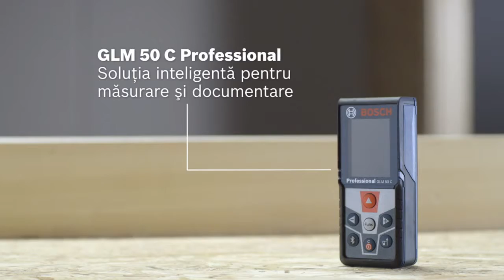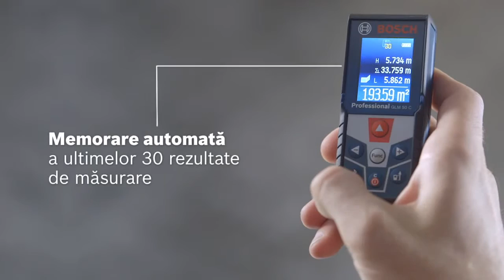GLM 50 C Professional Telemetru cu laser Bosch